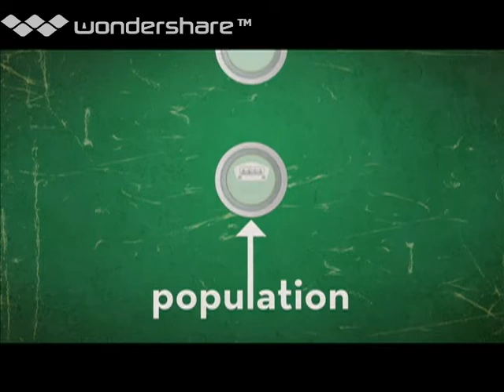Skip Rutherford & Robert Coon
GOP strategist Robert Coon and Clinton School Dean Skip Rutherford discuss Pres. Obama's trip to Arkansas next week and the latest poll results in the Second and Fourth District GOP primaries.